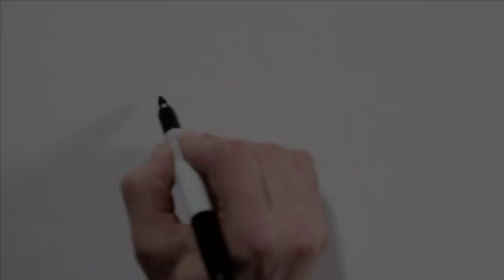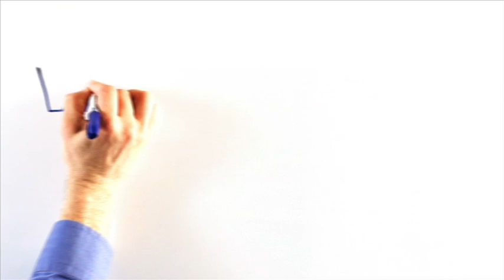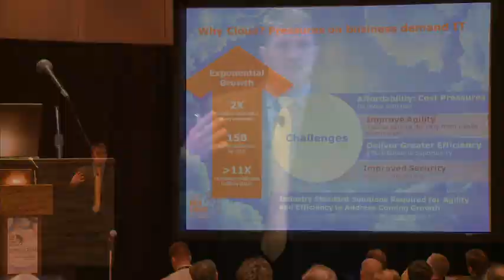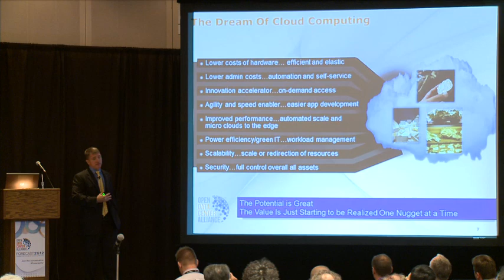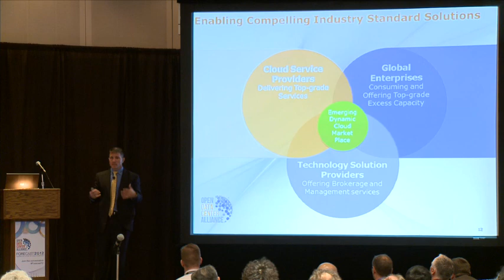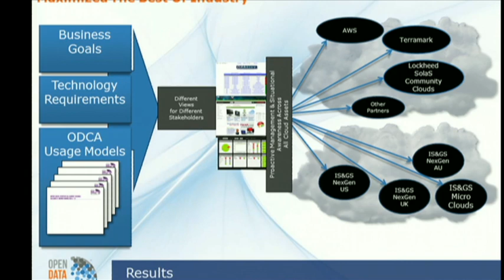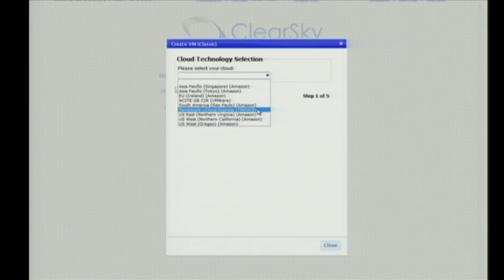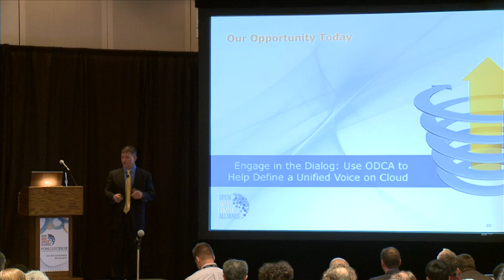Forecast 2012 Introductory Keynote with Curt Aubley.mov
Welcome Keynote, with Curt Aubley, VP & CTO of Cyber Security & NexGen
Innovation at Lockheed Martin and Open Data Center Alliance President.